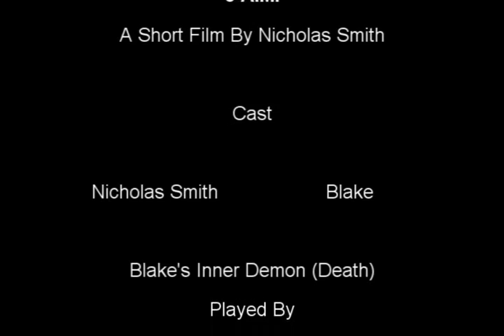3 A.M. (short film)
3 A.M., a short film loosely inspired by the song, 3 AM by Eminem. About a young adult, Blake, who takes prescription drugs at 3 AM with the side effects of hallucinations. When he blacks out, Blake goes through horrible images that seems and feels almost real! When things get too close to being real he puts himself to the test with his inner demons if whether or not all this is a dream or reality.

[ALTERNATE ENDING AFTER CREDITS]

This is a film that mentally puts YOU in the role of filling in the holes that are left open for YOU to answer.
How did Blake get blood on his shirt? Is that Blake's Inner Demon trying to brake free into our world? Or he that Death trying to take Blake for something he's done? Did Blake find out Doctor Phil died? Did Blake kill Dr. Phil, is that why hes got blood on his shirt? or, is blood on Blake because Blake killed himself which is being shown at the end of the film? Is it all a dream and Blake shot himself to wake up? or is it a dream that repeats itself over and over again? or is this reality and Blake lost his mind due to heavy dosage of the drugs and ended his life? Or is Blake in Hell the whole time (red skies) because of his suicide and the demon is messing with Blake's mind?

All that is left for you to decide. Enjoy!!!